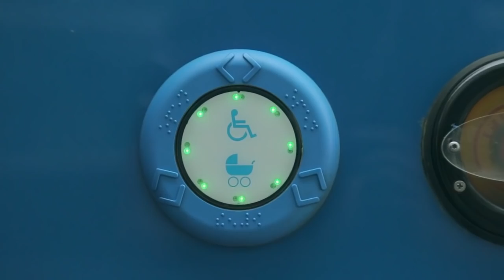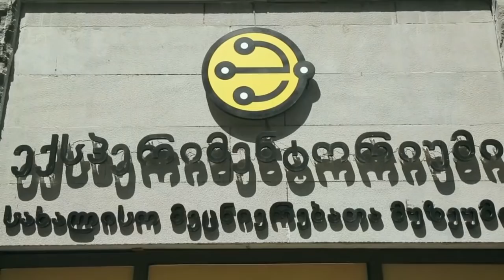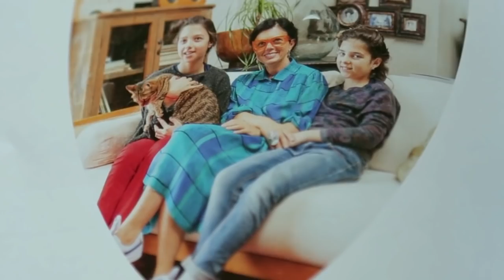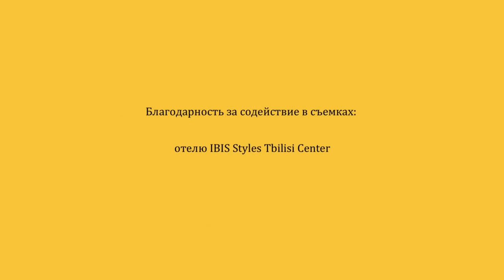Вокруг света во время декрета | Выпуск 8 | Грузия. Тбилиси